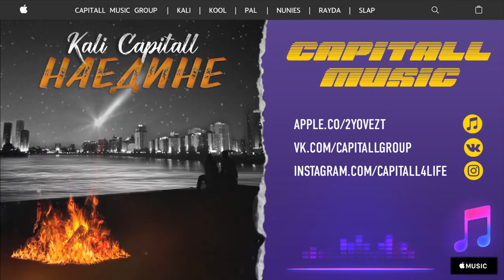KALI CAPITALL - Наедине Prod by PANDORA NIGHTZ